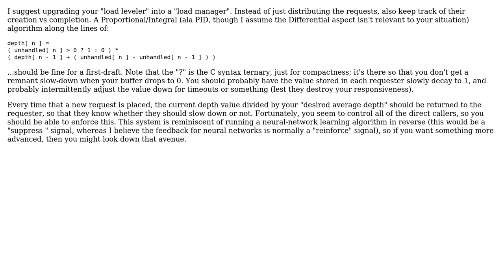How can my distributed web service rate-limit calls to a downstream component?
Software Engineering: How can my distributed web service rate-limit calls to a downstream component?

With thanks & praise to God, and with thanks to the many people who have made this project possible! You are responsible for your own actions.